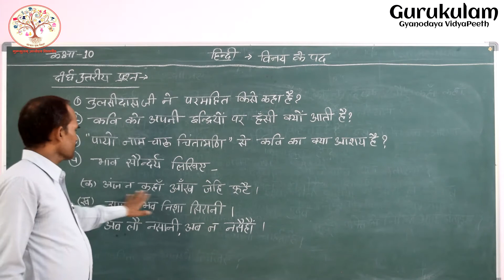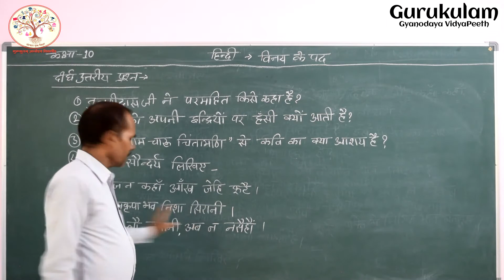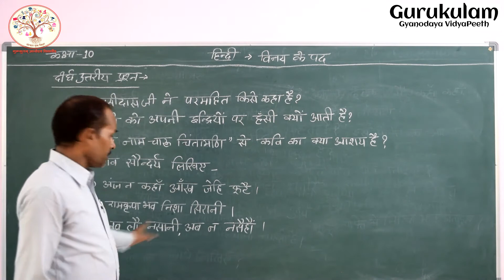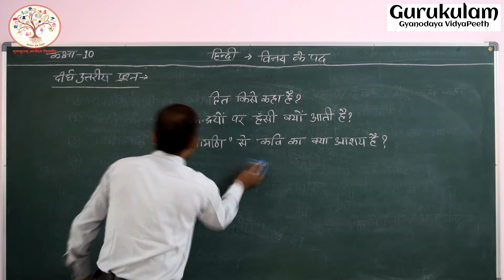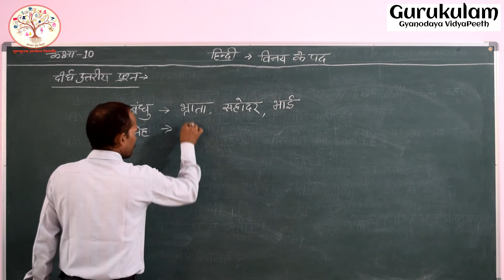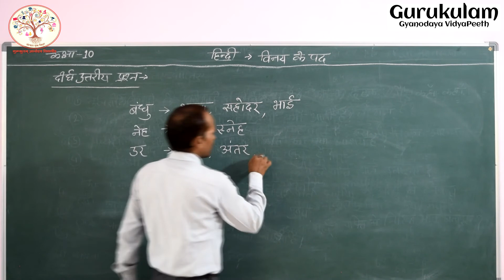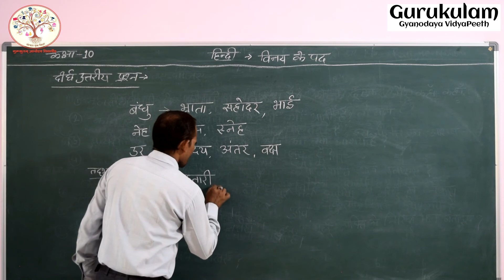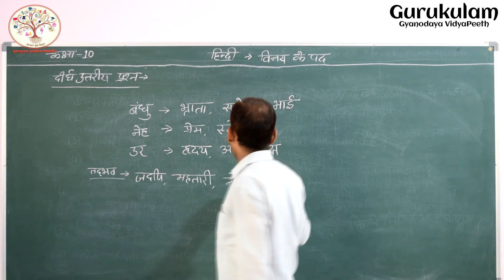CLASS 10 HINDI CHAP 1 DEERGHUTAREEY PRASHN